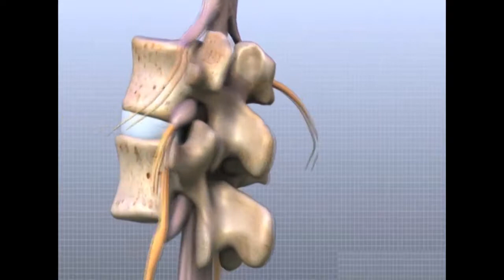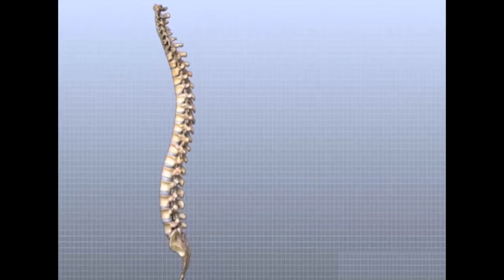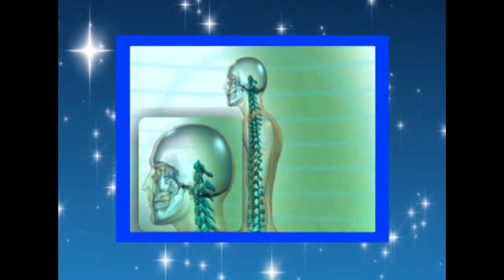İnsan orqanizminin hərəkətli əsas sütunu Onurğa